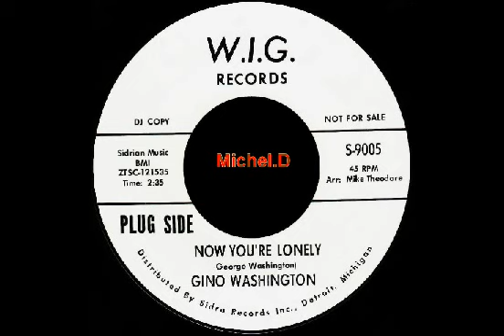Gino Washington - Now You're Lonely - W.I.G. 9005 DJ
Dj MichelSoul  Popcorn Oldies
Original Vinyl